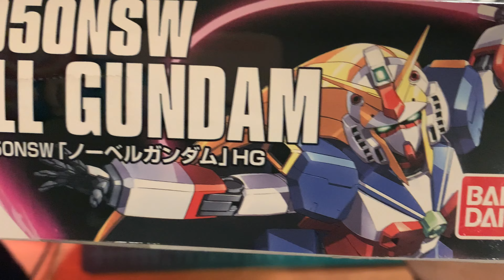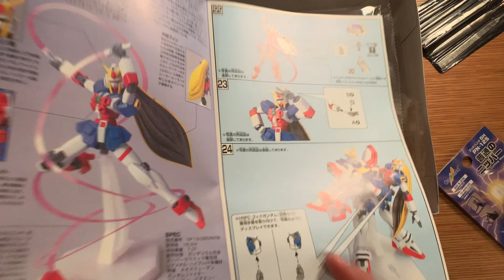Snap Build: Nobell Gundam GF13-050NSW 1/144 HG Scale, first girl ever in Gundam History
Do you know the first female Gundam model? it's a sassy and daring sexy Nobel Gundam, Watch my snap building this model kit.

The GF13-050NSW Nobell Gundam (aka Noble Gundam) is a Mobile Fighter for the nation of Neo Sweden built for the 13th Gundam Fight. It is featured in the anime Mobile Fighter G Gundam and is piloted by Allenby Beardsley for Nobell Gundam.